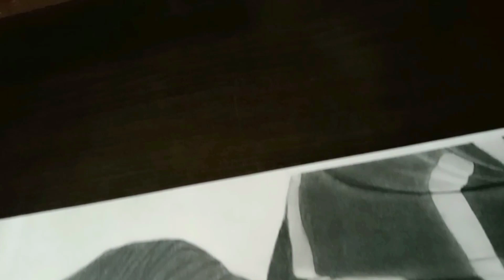Sidhu Moose Wala Drawing ✍️✍️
How to drow Sidhu moose wala Drawing
I am using Artline pencil

sidhu moose wala sketch
sidhu moose wala arts
youtube art work

Sidhu moose wala last song
easy painting sidhu moose wala
Sidhu moose wala last Drawing
Tribute sidhu moose wala Rip